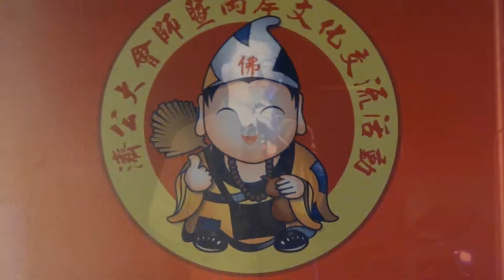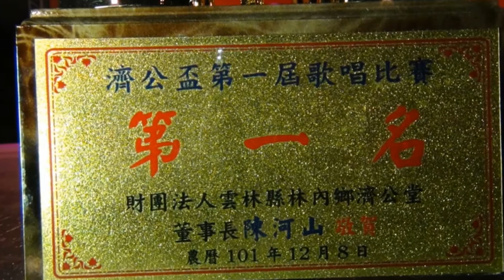(後製轉播)壬辰年-濟公大會師八天法會-31林內濟公總堂監製-火太極網站後製